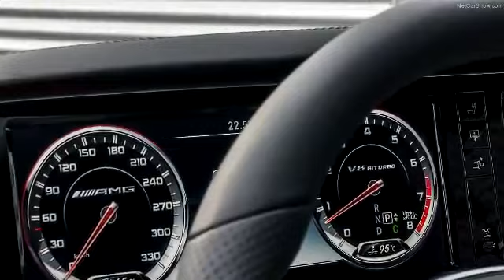Mercedes Benz S63 AMG Coupe 2015 - Car Channel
Mercedes S63 AMG Coupe Nice cars The new Mercedes-Benz S63 AMG Coupé is the latest dream car to augment the Mercedes-AMG model range. Exciting lines underpin this two-door model's design. Dominance and sensual purity combine to lend the vehicle irresistible presence and effortlessly superior sportiness.